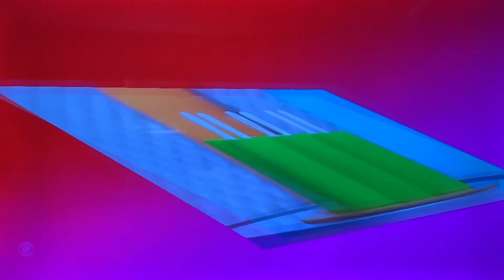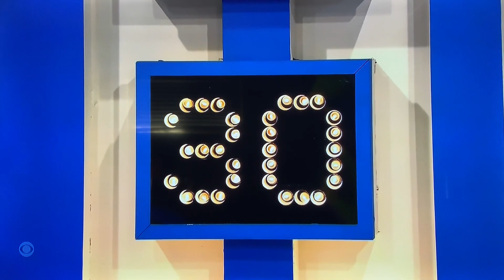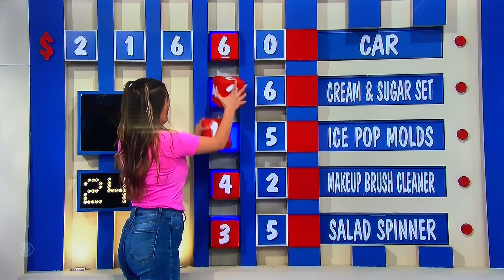TPIR ALL-NEW LIVE today Wednesday May 31, 2023😳🤯😳🤯😳🤯😳🤯😳🤯😳🤯😳🤯😳🤯😳🤯😳🤯😳🤯😳🤯😳🤯😳🤯😳🤯😳🤯😳🤯😳🤯😳🤯😳🤯🤯😳🤯